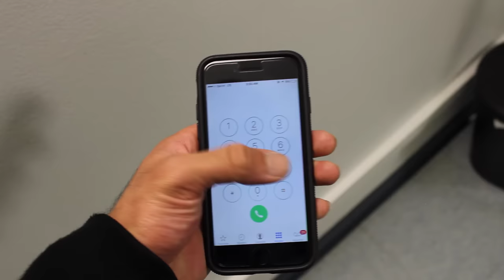The Reason Parents Aren't in Scary Movies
Scary Music Credit: Mattia Cupelli | Composer

Scary Sound Effects Credit: Dale Pendlebury